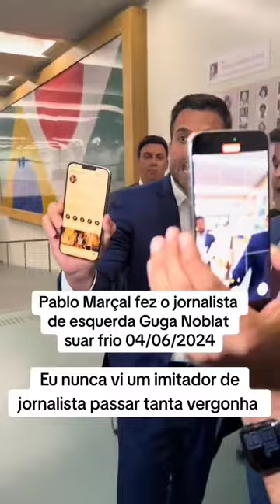Pablo Marçal faz Guga Boblat passar Mal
Pablo Marçal mexe na mente e tira Guga Noblat do seu estado de conforto que sempre acusa e desdenha de seus entrevistados alinhados à direita, mas com Pablo Marçal o caldo engrossou. Assista até o final